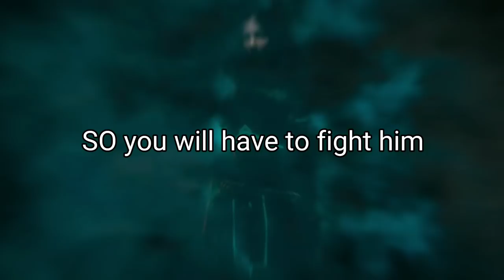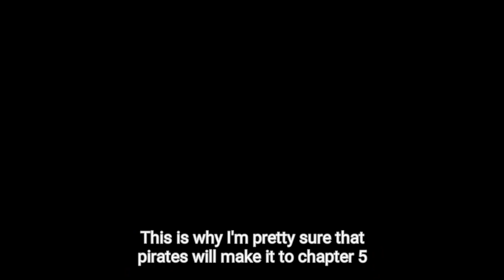Shadow Fight 3: What we can EXPECT from chapter 5...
still not cover all details I got tho...